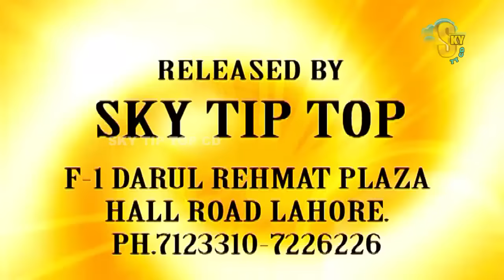Best Of Tariq Teddy and Nargis and Deedar Old Pakistani Stage Drama Comedy Clip | Pk Mast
Best Of Tariq Teddy and Nargis and Deedar Old Pakistani Stage Drama Comedy Clip